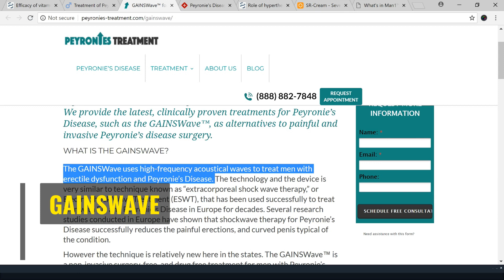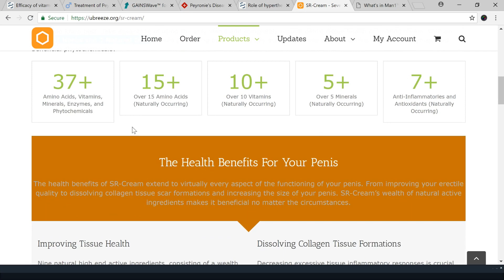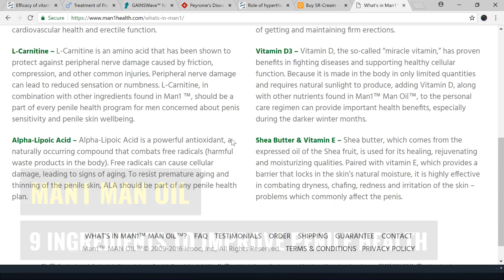Natural Treatments For Peyronie's Disease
In this video we'll go over some promising natural treatments for Peyronie's Disease, such as:

Vitamin E, shown in numerous studies as exerting positive effects on both treatment and prevention of Peyronie's Disease. However, most of the times it has been used and proven to be more effective when combined with other natural alternatives.

We'll then go and check out the Gainswave alternative. Using high-frequency acoustical waves to treat ED and Peyronie's Disease and showing some promising results.

Additionally, we'll briefly mention some of the other common natural herbal treatments for Peyronie's Disease, such as: Castor Oil, Acetyl-L-Carnitine, and Gotu Kola.

We'll then take a look at an entirely different approach, and that is using Hyperthermia to heal Peyronie's Disease. With a study showing really great and promising results.

We'll then go to SR-Cream, a great combination of seven herbs and two natural oils to restore penis health. Proven to be effective in regard to dealing with Peyronie's Disease. With some great reviews mentioning just that.

And lastly, we'll mention a Men1 Men Oil, a combination of nine useful ingredients known to be beneficial penis health-wise, with some satisfied guys as well.